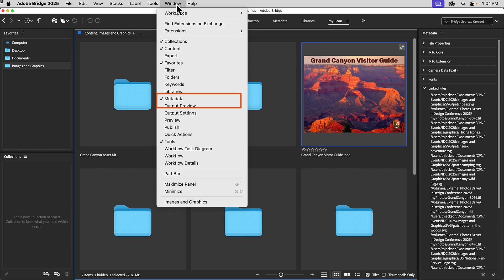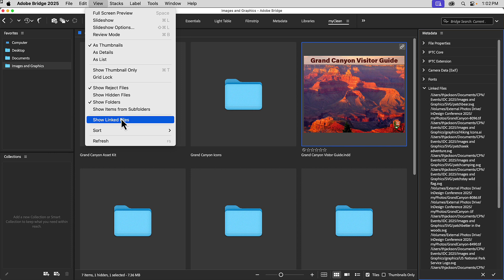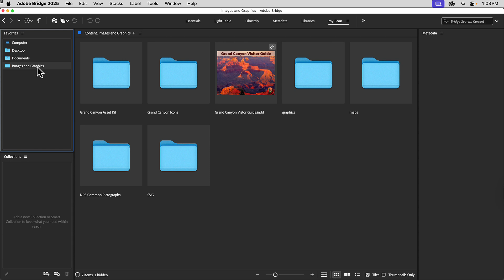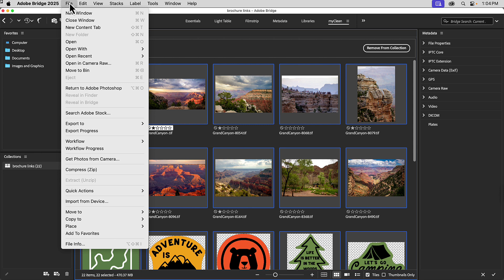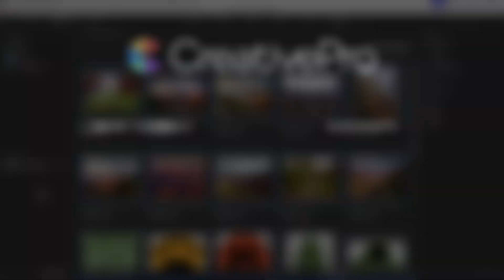Bridge: How to Find and View All Linked Assets in an InDesign File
In this how-to video, Teresa Jackson shares a clever way to manage linked assets from your InDesign files—without even opening the app! Using Adobe Bridge, she demonstrates how to view all the links in your document, identify any missing files, and even collect them into one place. It’s a quick and efficient method for organizing your project files right from Bridge.

Expand your skills and stay current with CreativePro:
🔒 Become a CreativePro member for exclusive content, downloadable resources, and our monthly magazine

PageProof is an ingeniously simple, yet powerful online proofing tool that makes reviewing and approving work feel effortless. Files of any kind - Adobe CC, Microsoft Office, web banners, movies, websites and more - can be securely shared with your team in just a few clicks.

With smart tools to automate workflow, review work and make sure everything is pixel perfect, providing feedback becomes an easy and welcome part of every day.

But it’s more than just a better way to review and approve work. It’s a way to give everyone in your team a voice, harnessing the brilliant diversity of thought within your organization and strengthening every piece of work it creates.